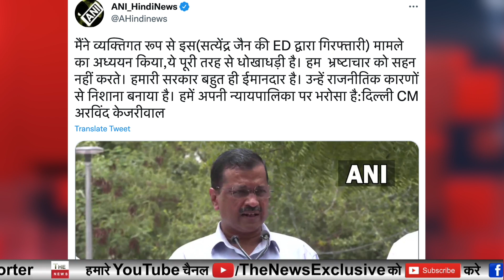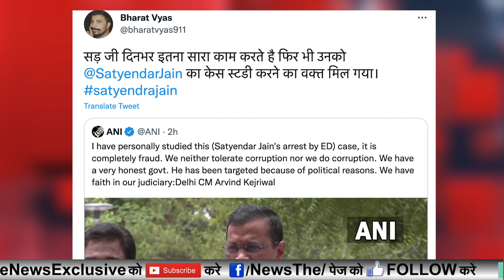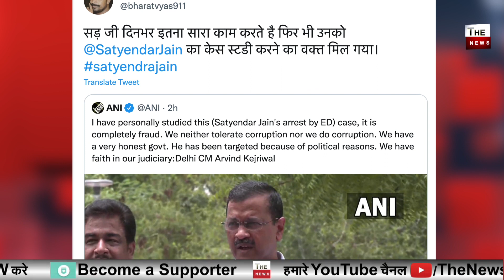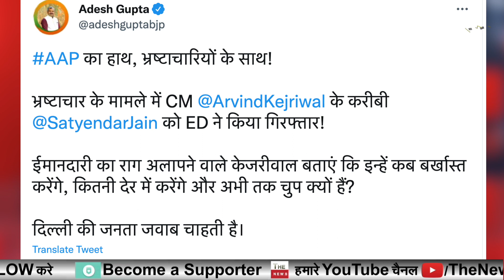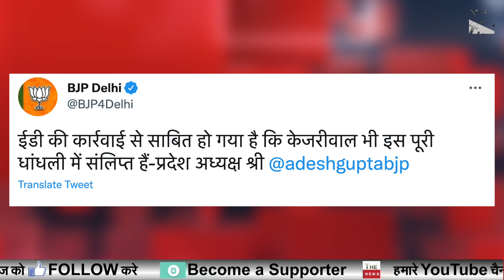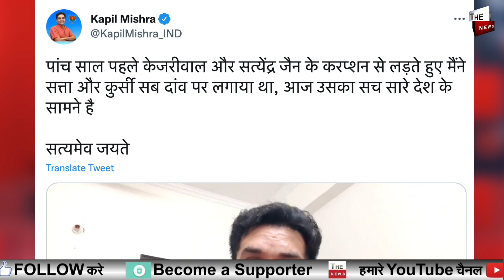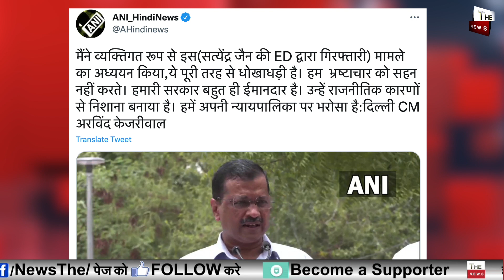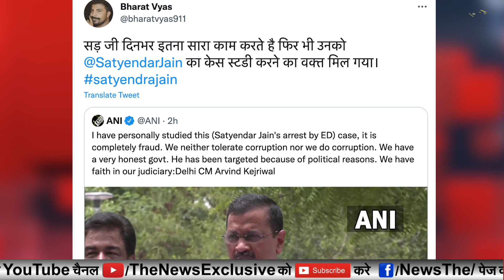Satyendra Jainकी गिरफ्तारी से बिलबिलाने लगे Kejriwal मंत्री गिरफ्तार होते केजरीवाल क्या बोलने लगे ये